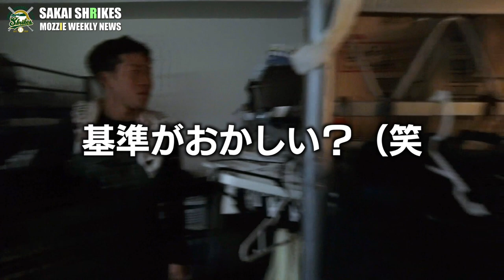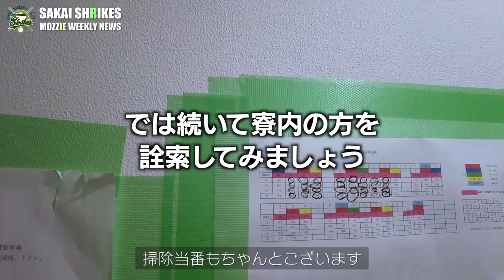【寮潜入】今年もやります！関西独立リーグのリアル選手寮生活！ 堺シュライクス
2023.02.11（土）今この時期しか映せない！？（笑、気になる選手寮、寮生活の模様を少しばっかりですがお届けしたいと思います。
堺シュライクスに預けてくださった親御様、また独立リーグに挑戦したい選手などに刺さればと思います。ただし、なんせ野郎だけの寮、一部お見苦しい映像もあるかも知れませんので、その辺はご理解の上ご覧下さい。

そして、一番の目的は、みんなの悶絶する顔を撮りに行きました。毎週土曜日はトレーナーを迎えての寮トレーニング。しかも、ナイスボディ、爽やかイケメンなのに鬼トレーナーで有名な「川口龍太郎」トレーナー。今年のスローガン「LIMIT BRAKE」をアピールできるいい顔が撮影できたかと思います。

それでは、独立リーガー選手寮のリアルとトレーニングの様子を最後まで楽しみにご覧下さい。

▼【選手還元型】選手応援グッズ2023が発売されました！

▼2023シーズン新入団選手・背番号のお知らせ

▼Engateは登録無料で利用できる、ファンの方が好きな選手を指定してギフトを送ることで直接選手を支援できるサービスです。選手にお送りいただいたギフトは「必要手数料を引いた ”５０％” を選手に還元」いたします。

▼【球団ファンクラブ2023】内容と入会方法について

▼《2023シーズン 堺シュライクスホームゲーム学生スタッフ》募集！

00:00 本日は選手寮からお届け
00:56 宮本選手の部屋へ潜入！
02:22 続いて選手寮施設の紹介
05:26 １Fトレーニングルーム
06:53 鬼トレーナー川口龍太郎降臨！
07:26 トレーニング開始です！
9:37 LIMIT BRAKEせよ！
12:22 クールダウン！お疲れ様でした

外出自粛をされているファンの皆様に成り代わり、球団カメラマンである「も爺」が老体に鞭打ち毎週配信を行う企画です。オフィシャルニュースとは違った「あくまでファン目線」での動画をこころがけ選手情報やシュライクス 情報をお届けします。

■堺シュライクスとは？
さわかみ関西独立リーグに所属する大阪府堺市のプロ野球チームです。2019年のシーズンからリーグに参戦しています。
2020年、2021年と2年連続リーグ優勝を果たし、選手たちはNPB入りを目指して活動中です。

【Engateとは】
まずはこちらをお読みください。
選手個人への応援はEngateに移行しました

なお球団や選手個人のグッズについては球団ECサイトでご購入いただけます